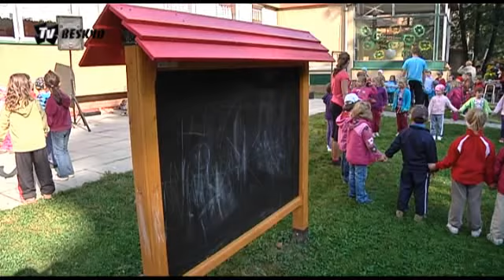TV Beskyd :Projekt mat. škol ze Vsetína a Pruského Blíž k přírodě, blíž k sobě, končí